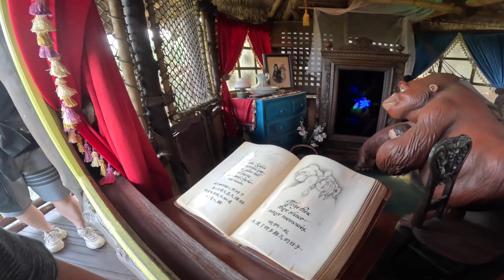Disneyland Hong Kong: New Frozen Ride, Jungle Cruise and Famous Parade | Disney Explorer Lodge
In this vlog, we try the Hong Kong Disneyland's latest attraction, Frozen Ever After Ride, open in 2023, and we get to see the  fabulous Disneyland Parade Party. Our hotel: Disney explorer Lodge Hotel